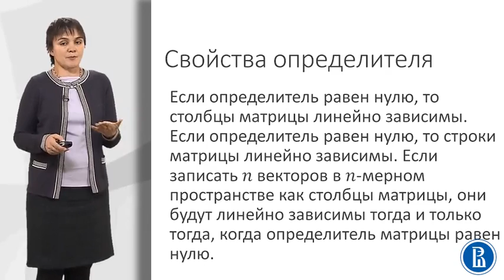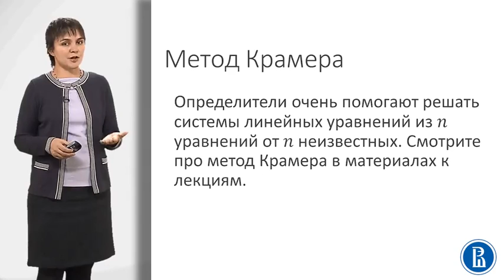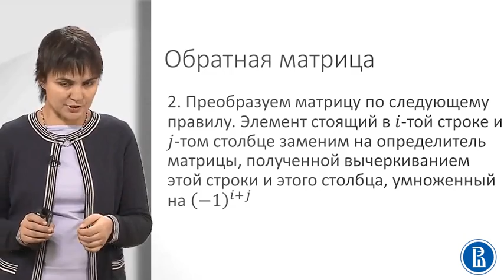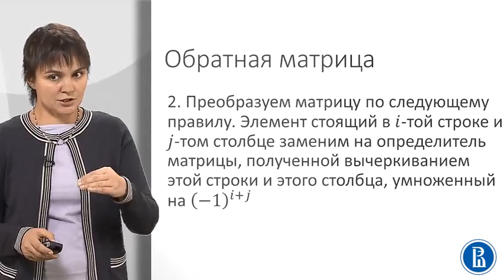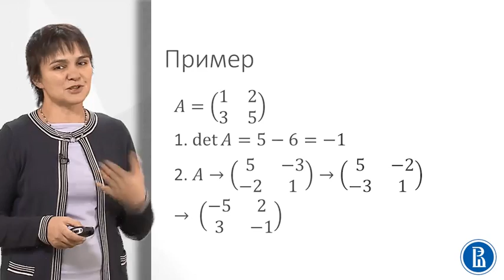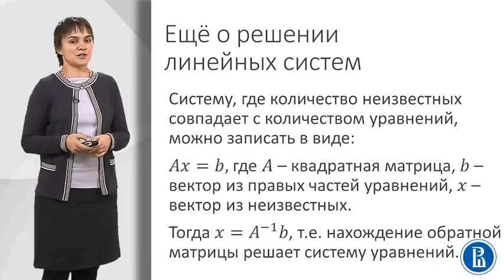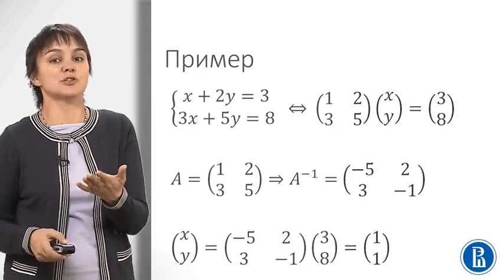6 5 Формула для обратной матрицы и линейные уравнениЯ